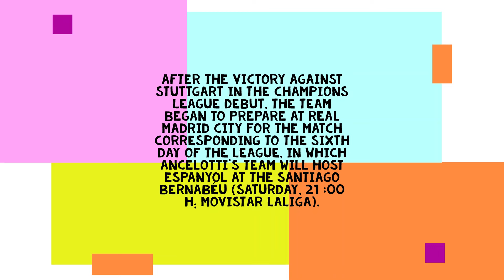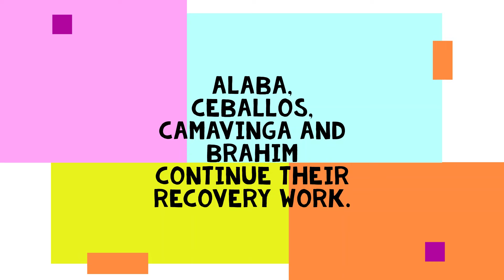Real Madrid Training 19 Sep: Team Starts Preparation for Espanyol Game | Alaba, Cama & Brahim AWAY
After the victory against Stuttgart in the Champions League debut, the team began to prepare at Real Madrid City for the match corresponding to the sixth day of the League, in which Ancelotti's team will host Espanyol at the Santiago Bernabéu (Saturday, 21 :00 h; Movistar LaLiga).

The session began with half an hour of activity in the gym.

Afterwards, the players carried out a tactical phase and series of pressing and passing.

Finally, they played several matches on small fields.

Alaba, Ceballos, Camavinga and Brahim continue their recovery work.